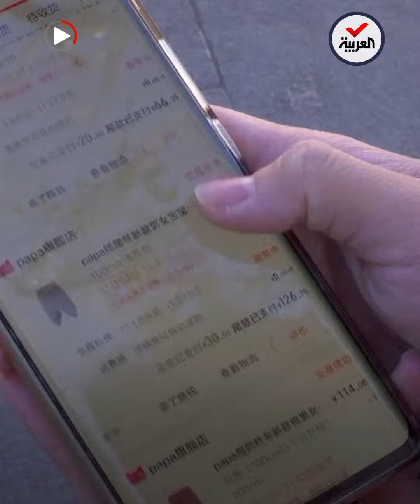في "يوم العزاب".. مشتريات بقيمة 85 مليار دولار "تعويضا عن الحب"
مهرجان ضخم ومبيعات خيالية.. "علي بابا" تسجل مبيعات بـ 85 مليار دولار خلال الاحتفال بـ "يوم العزاب" في

ـــــــــــــــــــــــــــــــــــــــــــــــــــــــــــــــــــــــــــــــــــــــــــــــــــــــــــــــــــــــــــــــــــــ
تيلغرام
سناب شات alarabiya
تفاعلكم
صباح العربية
بانوراما
العربية الليلة
Live Alarabiya
Alarabiya Live